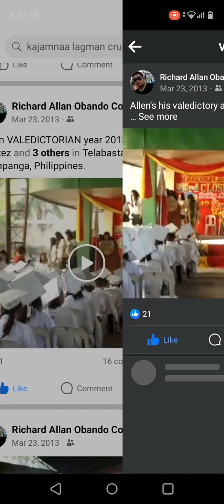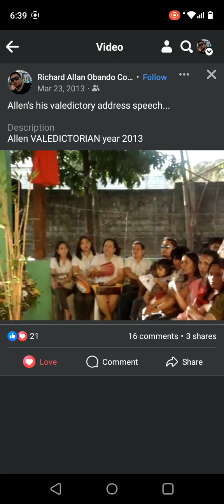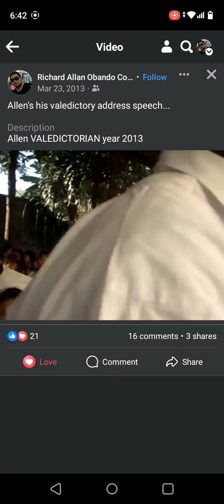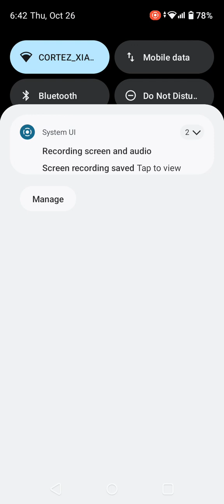valedictorian angelo allen cortez year 2013